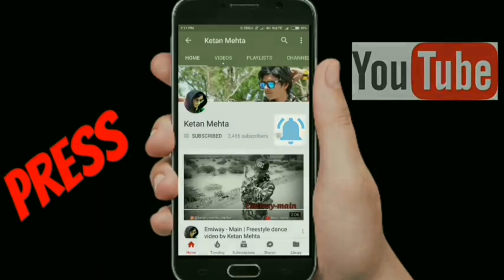DJ SNAKE MI GENTE & TURN DOWN FOR WHAT ( SOUNDTEC REMIX 2018 ) | Dance Cover By Ketan Mehta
Navkar Dance Academy (Amreli , Gujrat )
Choreographer Ketan Mehta

How can we miss dancing on the most trending song so finally a freestyle dance video on Dj snake  Mi Gente  & turn down for what dance video by Ketan Mehta✌

This video is non-profitable , non-commercial and purely for dance and educational purpose only.

Performed and Choreographed By :
Ketan Mehta
Nishant Parekh , Dhaval Sondarva
Nayan Makwana 🙌

mi gente , dj snake , dance video dance video 2018, dance choreography mi gente , hip hop , krumping , beat kill , urbun , tutting dance video .